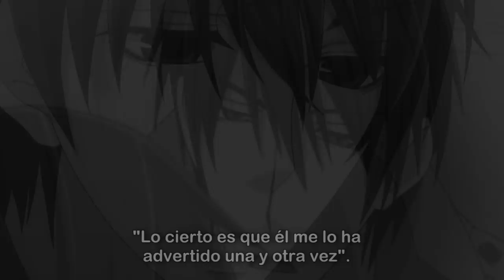50 Sombras de Masamune.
Laters Baby.

Véanlo en HD.

NOTA:

Por favor NO re subir el video. Si quieren compartir, usen el link y pongan los créditos. Gracias.

Atte. G-nag.

PD: Hago esto debido a que éste video requirió mucho esfuerzo para terminarlo :/. Espero sepan comprender.